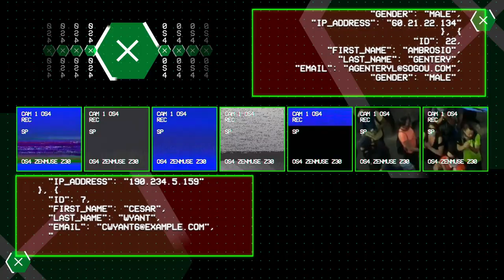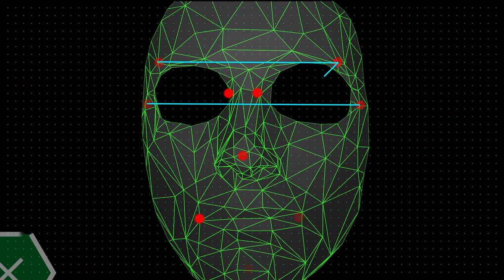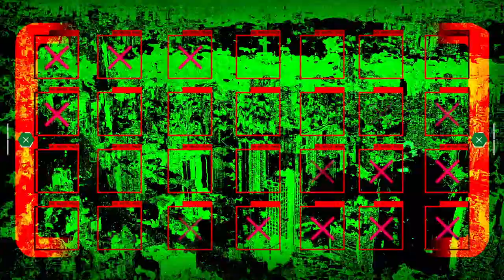ANDORE - SCLx (Videoclip por PYROMAPU)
Videoclip para el tema SCLx por ANDORE. Videoclip por PYROMAPU.

31/07/2020

ACAB